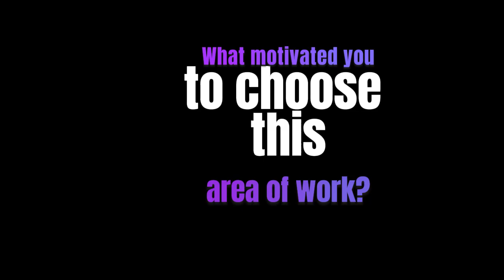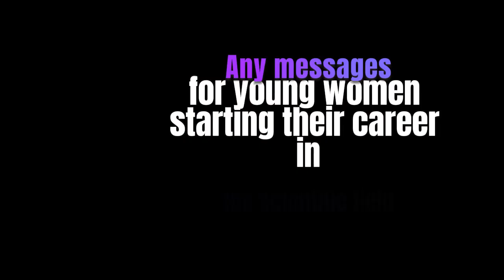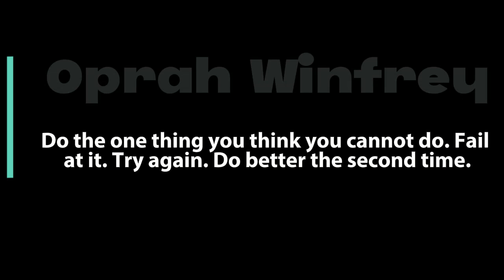International Women's Day, 2024